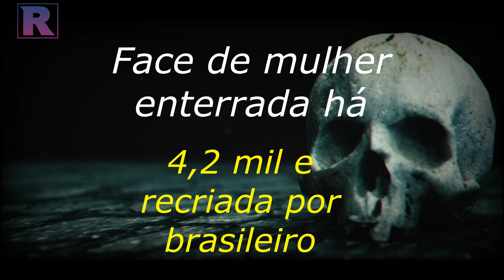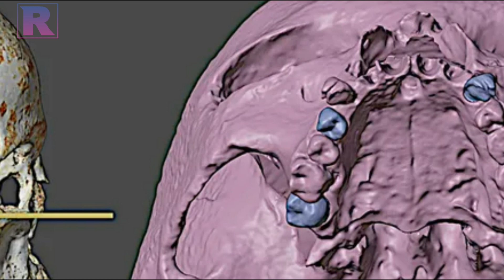Face de mulher enterrada há 4,2 mil é recriada por brasileiro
O designer 3D Cicero Moraes baseou sua reconstrução facial em um crânio feminino da Idade do Bronze com ossos descoberto na década de 1980. Novidade para 22 de junho - desta vez, um close do rosto de uma mulher da Idade do Bronze com base em um crânio descoberto há cerca de 4.250 anos próximo a um osso em Achawanich, na Escócia.
Em 19 de fevereiro de 1987, foram descobertos os restos mortais da mulher, contendo uma tigela de cerâmica. Naquela época, os pesquisadores reconstruíram a configuração do esqueleto e, por meio de análises antropológicas, concluíram que se tratava de uma mulher com cerca de 1,71 metros de altura.

O DNA dos ossos confirmou seu gênero, sugerindo que a mulher tinha olhos castanhos, cabelo preto e pele ligeiramente mais escura do que os escoceses modernos.

Fotos: Cicero Moraes